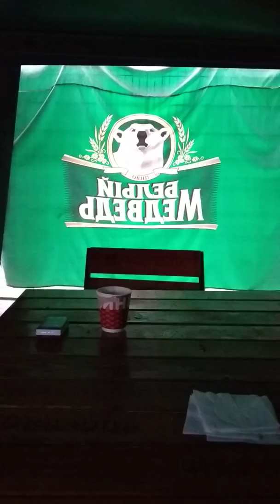Гена рассказ про...